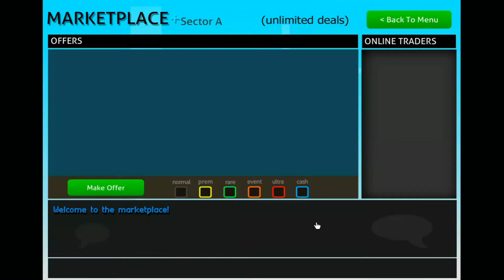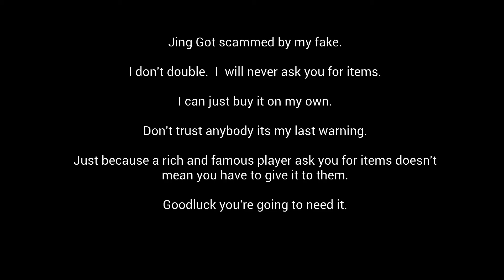My Last Refund :v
My last refund rip